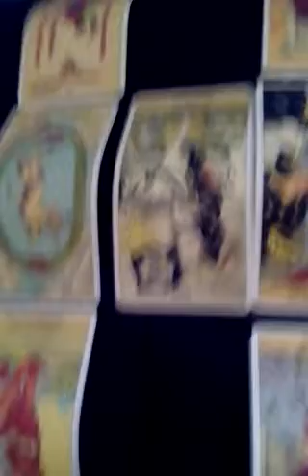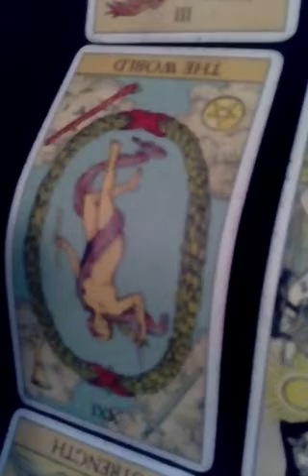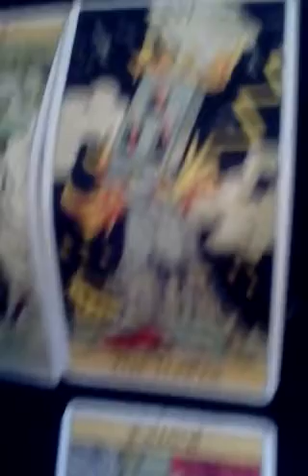Donald Trump And Melania Trump Relationship Tarot Reading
In this video, I'm doing a tarot reading for Donald Trump and Melania Trump relationship